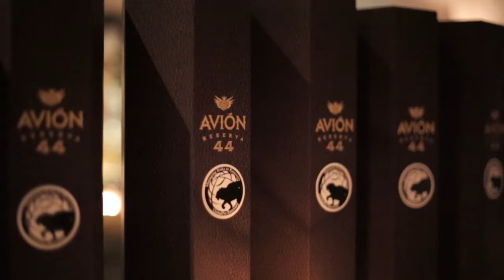GlobalPro hosts Avion at Byblos in Miami Beach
On Friday March 9th, Daniel Odess, President of GlobalPro Recovery celebrated his birthday with an intimate Avion tasting event at Byblos Miami. The evening, which was attended by Odess’ clients, business associates and friends, was co-hosted by 3-time NBA champion and Miami Heat’s own Udonis Haslem. During the night, Haslem spoke to the group, proving that his winning attitude was the quintessential reflection of GlobalPro’s mission with their clients. The exclusive tasting offered guests samples of Avion’s high-end pours including Avion 44. At GlobalPro, there is no line between clients and friends; everyone is family which is why Odess chose to celebrate his birthday by offering this special experience. In addition to their traditional services, GlobalPro recognizes the importance of client appreciation, and looks to foster those relationships with monthly celebrations like this one. Cheers!